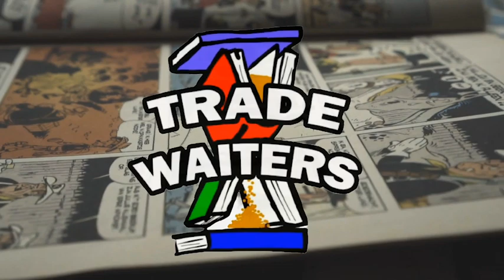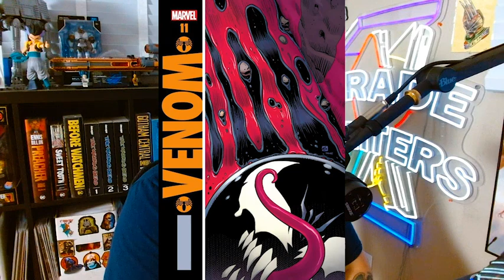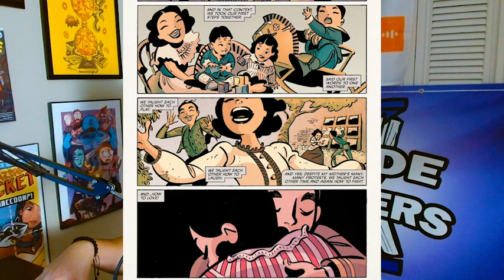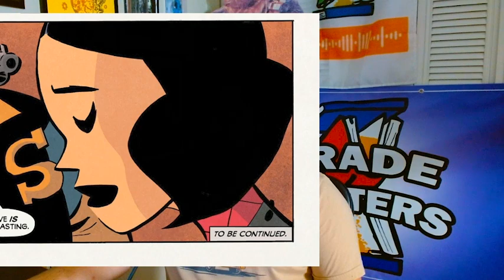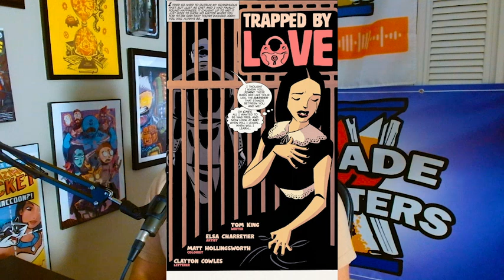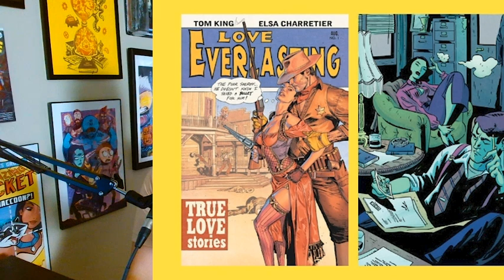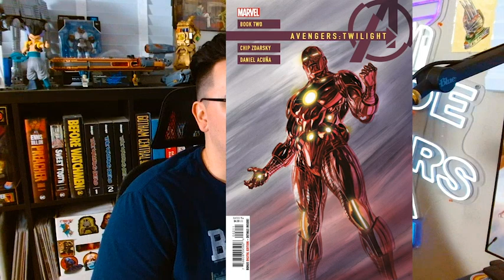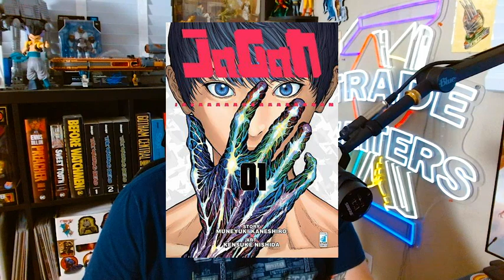202. Love Everlasting - Full Episode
An often-overlooked genre in comics are romance comics. They're not quite as frequent as your superhero books but hold an important place in the industry. For this year's Valentine's Day episode, we review Love Everlasting. Joan Peterson discovers that she is trapped in an endless, terrifying cycle of "romance"—a problem to be solved, a man to marry—and every time she falls in love she’s torn from her world and thrust into another tear-soaked tale. Her bloody journey to freedom and revelation starts in this breathtaking, groundbreaking collected edition.

News 00:48

Love Everlasting 5:50

Back Matter Matters 37:47

The Pull-List 47:08

Linktr.ee/tradewaiters